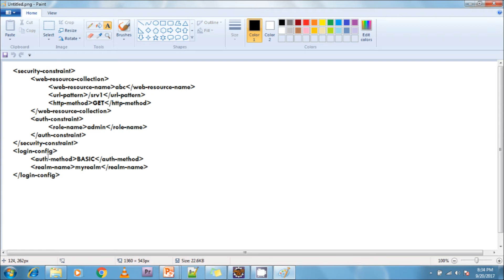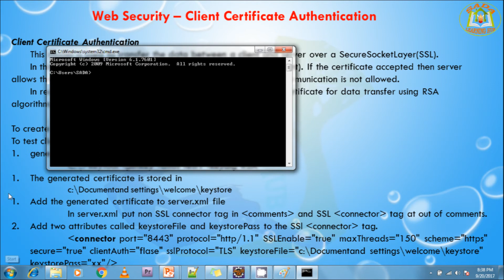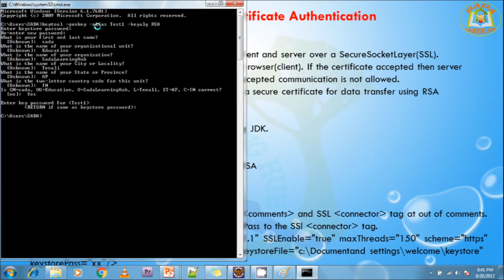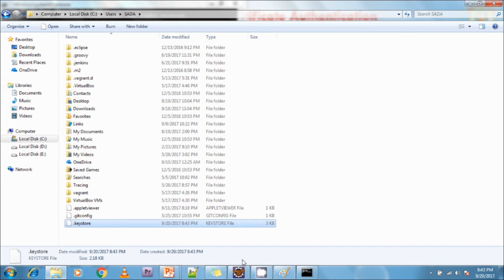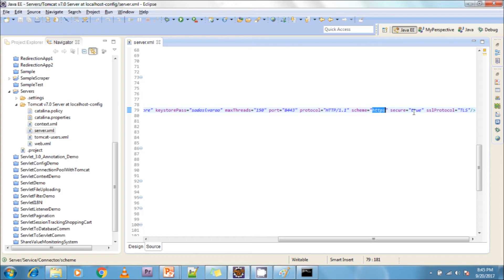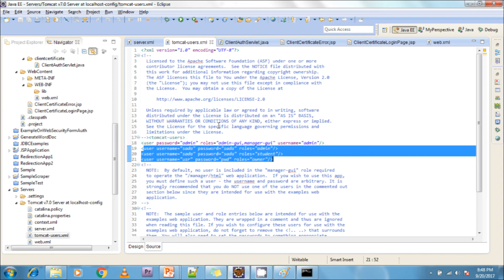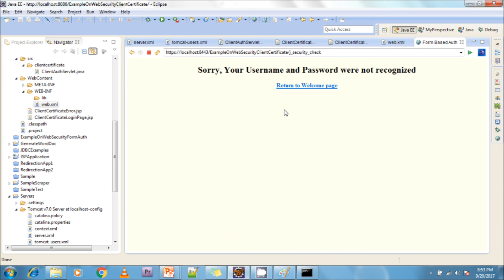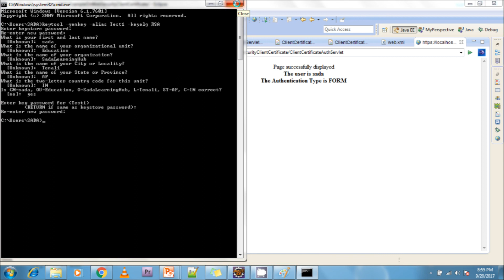Lesson - 04 : Web Security - Client Certificate Authentication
1. To apply security for a servlet or a jsp we have two approches
 1. By the programmer
 2. By the Container

2. Declarative Security Models
 1. Basic Authentication
 2. Digest Authentication
 3. Form Based Authentication
 4. Client Certificate Authentication

Client Certificate Authentication
1. This model is used to transfer the data between a client and server over a SecureSocketLayer(SSL).
2. In this model first a server will send a certificate to browser(client). If the certificate accepted then server allows the communication in a secure connection. If not accepted communication is not allowed.
3. In real time third party certificate authority creates a secure certificate for data transfer using RSA algorithm(Rivest Saber Adleman).

 To create a local certificate we can use key tool given by JDK.
To test client-certificate authentication do the following
generate a local certificate using keyTool
   C:\›keytool -genkey -alias test1 -keyalg RSA
The generated certificate is stored in
   c:\Documentand settings\welcome\keystore
Add the generated certificate to server.xml file
  In server.xml put non SSL connector tag in ‹comments› and SSL ‹connector› tag at out of comments.
Add two attributes called keystoreFile and keystorePass to the SSl ‹connector› tag.
  ‹connector port="8443" protocol="http/1.1" SSLEnable="true" maxThreads="150" scheme="https" secure="true" clientAuth="flase" sslProtocol="TLS" keystoreFile="c:\Documentand settings\welcome\keystore" keystorePass="xx"/›